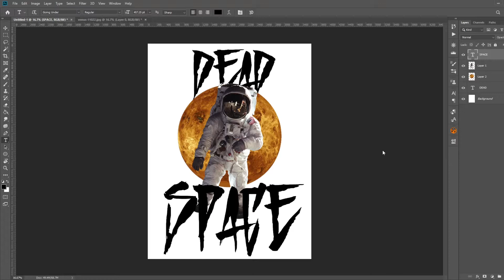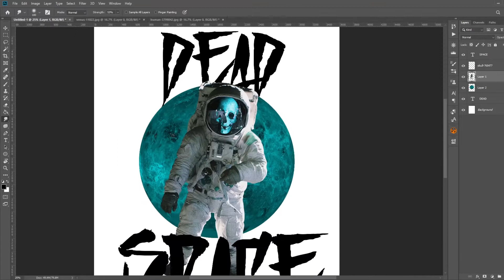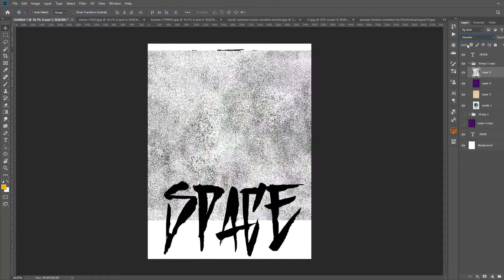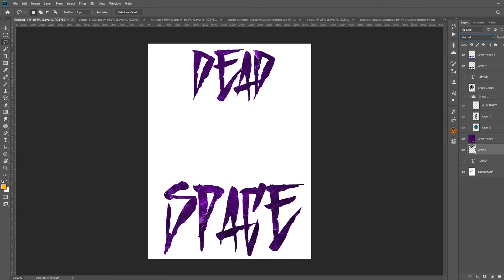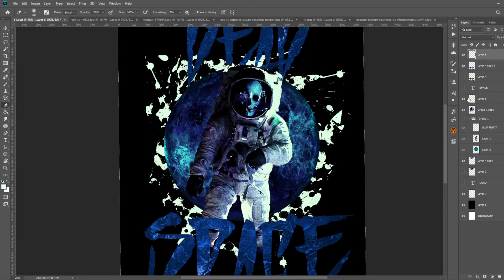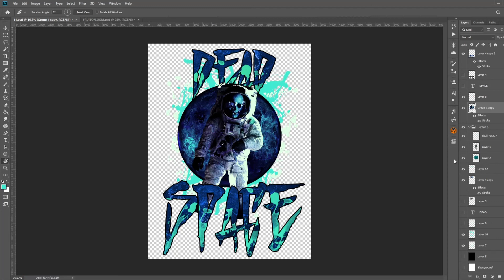DEAD SPACE: TIME-LAPSE VIDEO PHOTO MANIPULATION USING ADOBE PHOTOSHOP#adobephotoshop​design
Create a merch design with adobe photoshop and stock photos.